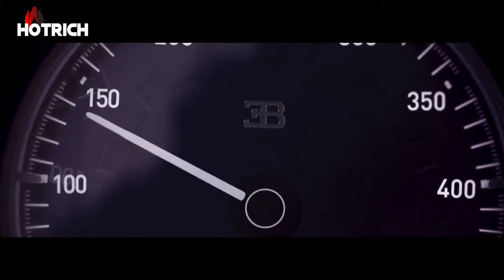How Cristiano Ronaldo Spends His Millions / Millionaire Lifestyle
According to Forbes, Cristiano Ronaldo was the second highest-paid soccer player in the world in 2020, making $117 million.1 This is the second year in a row in which Ronaldo has lost out to Barcelona superstar Lionel Messi for the top spot in the rankings.2 In 2018, when Ronaldo moved to Juventus, the five-time Ballon d’Or winner made $108 million—$61 million in salary or winnings and another $47 million from endorsements

HotRich is the Best Community of Luxury & Fine Living enthusiasts in the World. HotRich is a world-wide recognized community when it comes to ranking the most expensive things in the world and in giving you the best Hot And Rich Resourceful information on anything.
HotRich is the channel made to watch videos of unbelievable but amazing facts about the most interesting people on earth!
Whether you want to learn about the lifestyle of famous celebrities, how they spend their millions, the most |expensive things in the world, secret military technology, money topics, and even some of the strangest discoveries - we've got you covered.